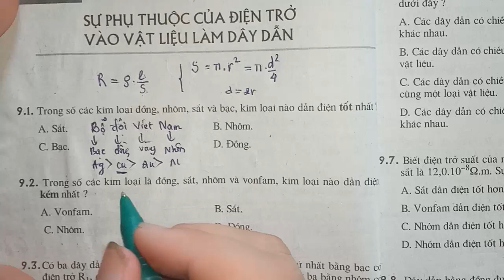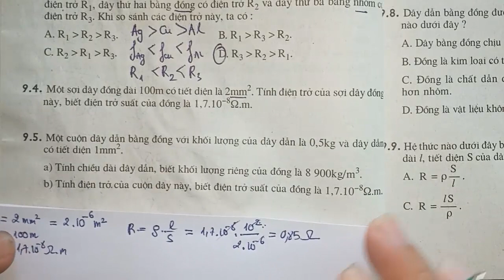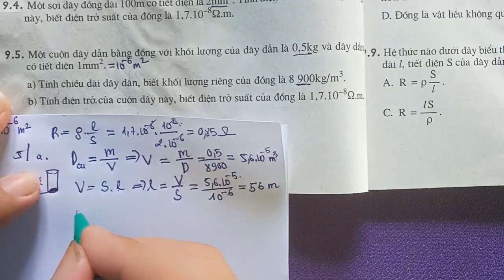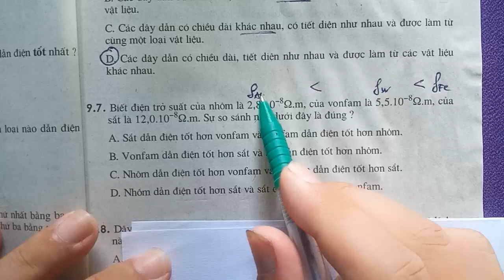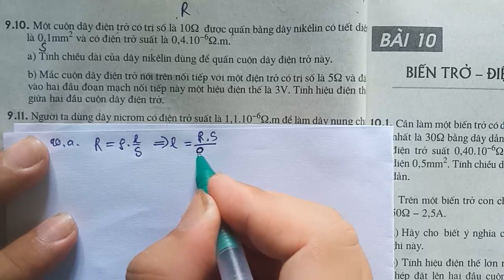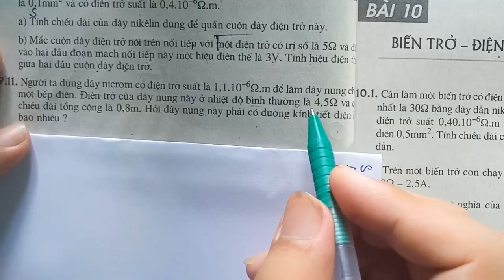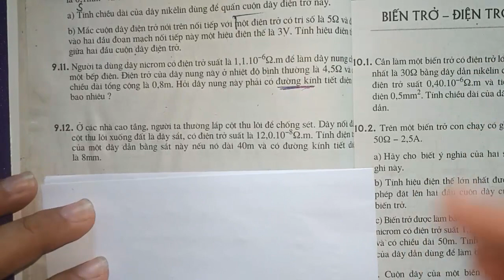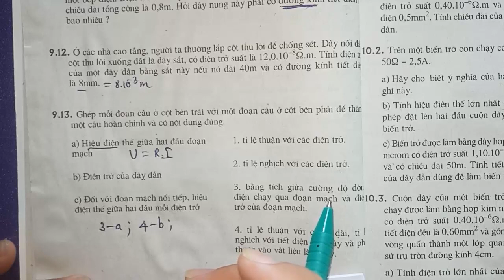VẬT LÝ 9 - GIẢI SÁCH BÀI TẬP - BÀI 9: SỰ PHỤ THUỘC ĐIỆN TRỞ VÀO VẬT LIỆU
HƯỚNG DẪN GIẢI SÁCH BÀI TẬP VẬT LÝ 9